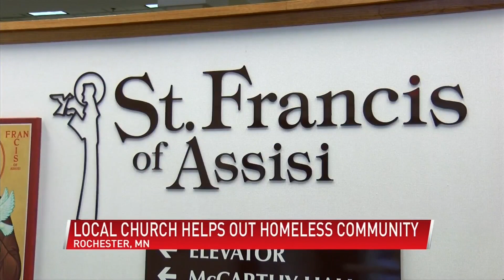Local church helps out homeless community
(ABC 6 News) - A Rochester church group put together goodie bags for the homeless community in Rochester.

"What I've come to recognize during this pandemic is we need more compassion and these kids helping adults in such a practical way," Mark Nuehring, director of faith formation at Saint Francis of Assisi Parish, said.

Mark Neuhring was struggling to find a way for the Saint Francis faith formation group to understand the three aspects of Lent: Prayer, fasting and almsgiving.

And then he came up with the idea of creating these goodie bags filled with essential items for the homeless community.

"And it's one way for them to live out that wonderful practice of almsgiving," Nuehring said.

Students assembled these goodie bags filled with many items like snacks, hand sanitizer, soap, hand towels and a handwritten note. All of the items were donated by parishioners.

"This was a great way that I thought they could deepen their understanding for what lent really means, is by putting this last practice into action really. They're living their faith by giving these goodie bags out. They've now assembled their bag, they're writing a note to the person who's going to get their bag, and now they're going to see somebody and they're going to encourage their mom and dad to pull over and stop because they have these goodie bags to give out," Nuehring said.

They were able to create about 55 goodie bags, which will now be given out across our community to people in need. The kids are encouraged to keep these bags in their car so they can give them out when they see someone in need.

"I'm hoping that they recognize that somebody out there cares about them," Nuehring said.